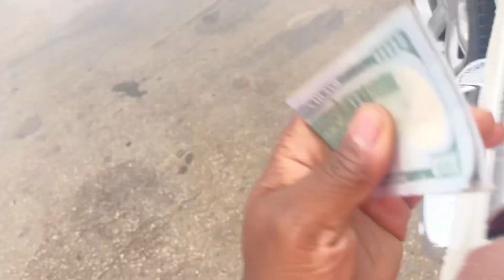Louisiana INC is heading to INC Fest!!!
A couple of club members and myself are gearing up for a big Impala base show in Houston, Tx called INC Fest!